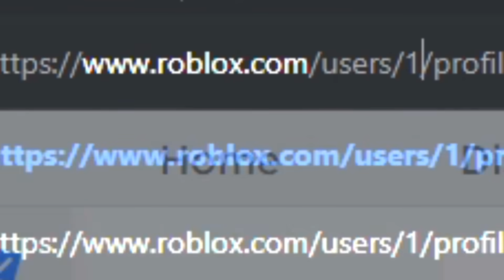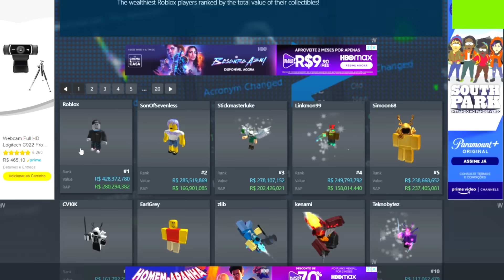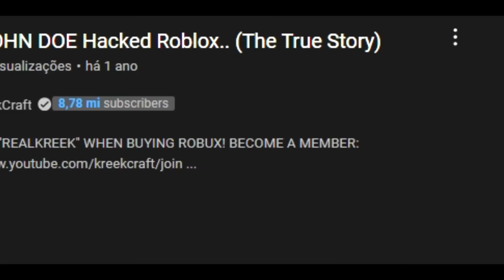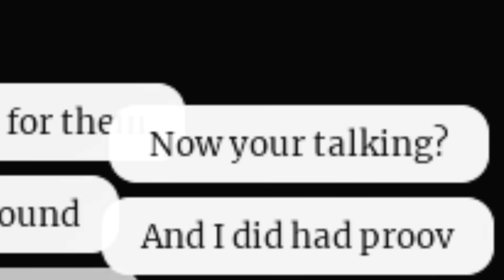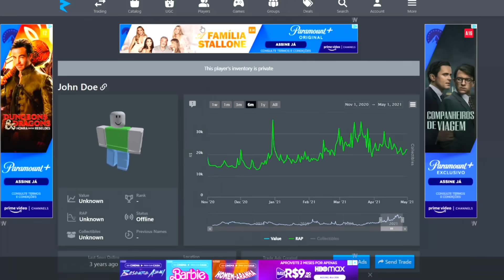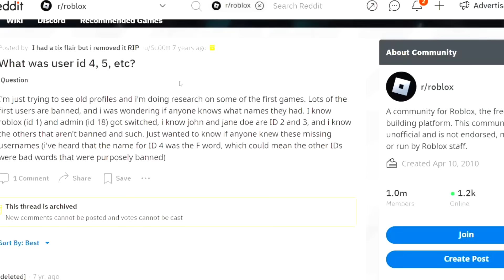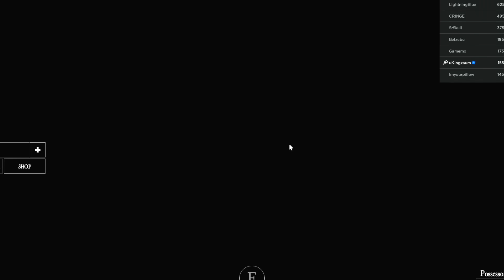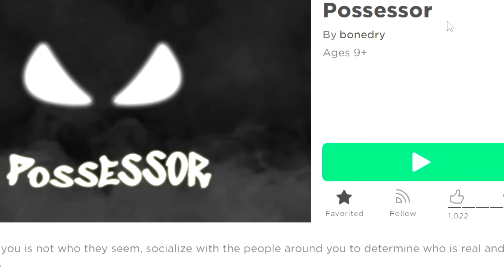O VERDADEIRO PRIMEIRO JOGADOR do ROBLOX..